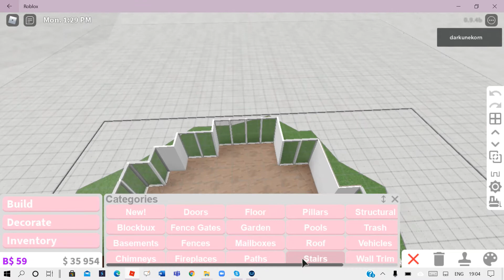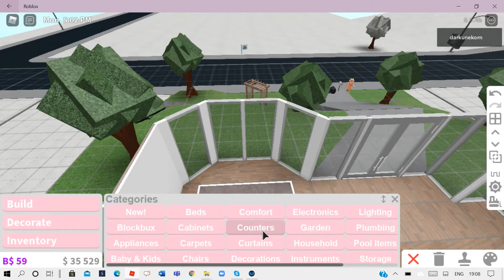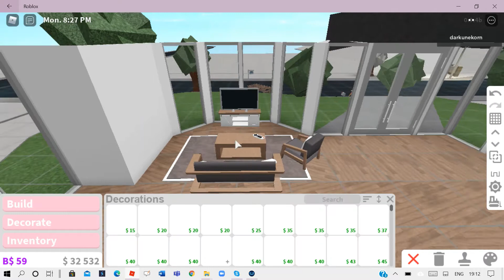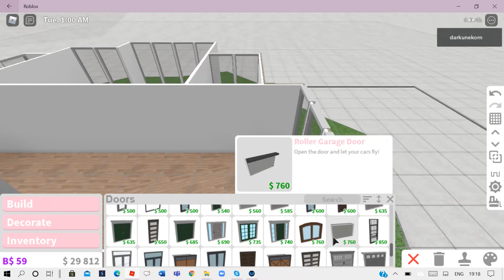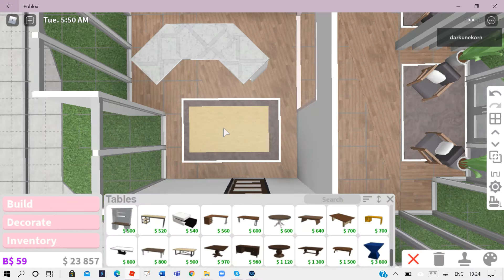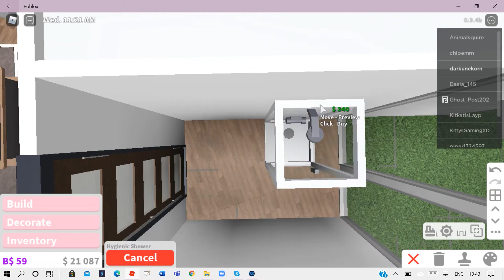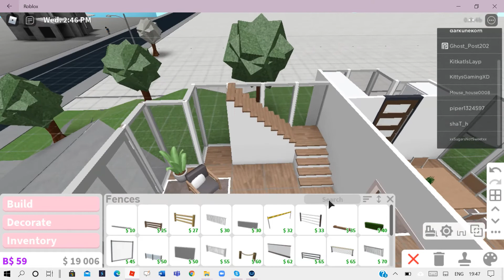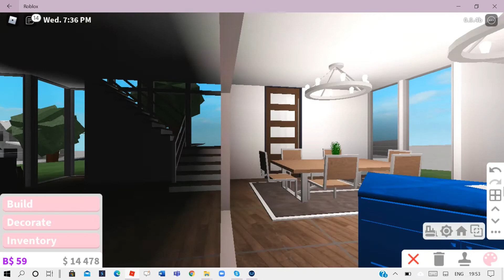Modern hillside mansion speed build part-2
Hello sunsets this is the second part of the hillside modern mansion!
Your free to recreate it but make sure to give credit.
have a good day/night sunsets!